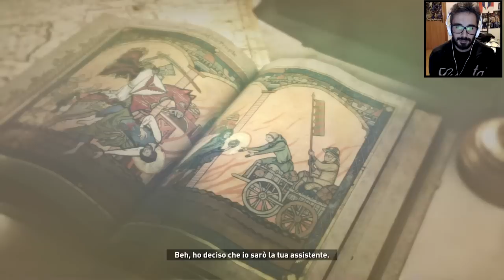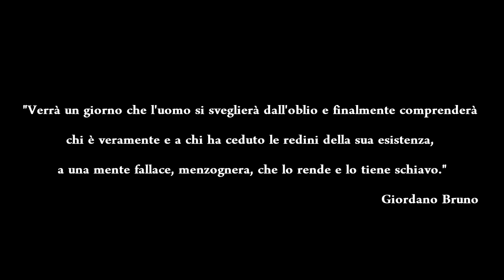[CRONACHE MITOLOGICHE II] Rise of the Tomb Raider ITA -"E Pur si Muove" (Medioevo)- #11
In questo episodio:

Il bigottismo religioso nel 2016 non è tollerabile.
In questo video rispondo alle critiche e alle segnalazioni che mi vengono fatte su questa serie.

- Segnalazioni bigotte
- Perché è nata la serie
- Riflessioni sui credenti
- Paolo di Tarso
- Cristianesimo
- Lucifero
- Cretinismo
- Eliseo e le due orse
- Futuro del canale

Correzione. Nel minuto 38:40 il numero dei bambini uccisi non sono 25 ma bensì 42.

Lara è alla ricerca della città perduta. Nel frattempo dovrà cercare di sopravvivere ai pericoli della natura.

Seconda stagione di Cronache Mitologiche. Lo scopo sarà sempre lo stesso. Affronterò con voi i temi attinenti il mito in modo un po' "diverso".  L'impostazione dei video su questi argomenti sarà basata su:

"i miti in molti casi non sono favole ma antiche memorie di fatti accaduti".

RISE OF THE TOMB RAIDER PS4